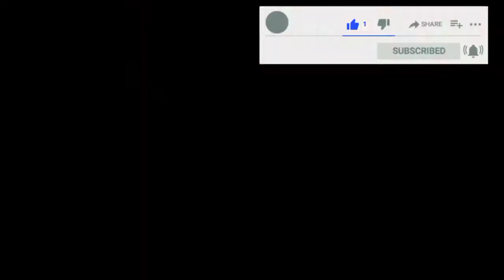Easy And Beautiful Rangoli For Diwali 🪔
Easy Rangoli Making
Crafting with Joy🎉
Joyeta Dutta